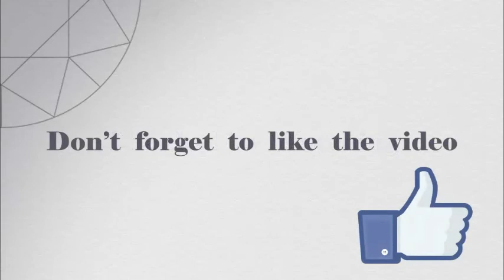How are Antegenic (Protogenetic) Inclusions formed under the microscope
Analyzing how are Antegenic Inclusions formed under the microscope in a solution of Copper Sulfate